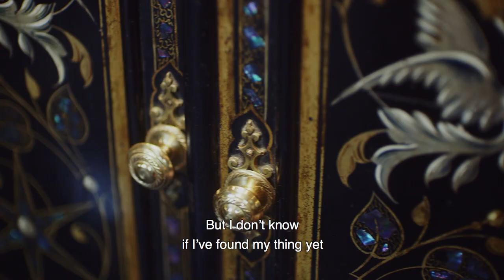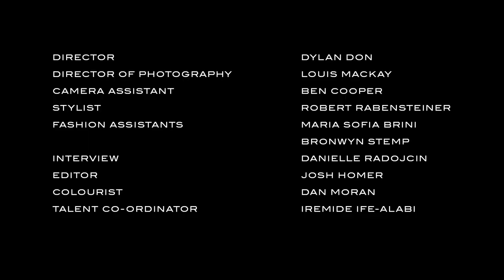Curated By Waris Ahluwalia | MATCHESFASHION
Introducing Curated By Waris Ahluwalia. The New York-based multi-hyphenate showcases pieces from his exclusive edit and talks about standing out from the crowd, personal style and raising the community.

On his connection to fashion, he says: ‘There’s nothing wrong with being interested in fashion and beauty because it does wonders for the heart.’

Discover the edit curated by Waris Ahluwalia via our website.